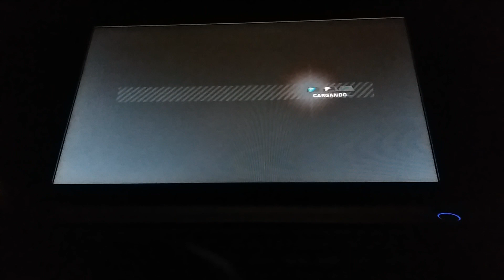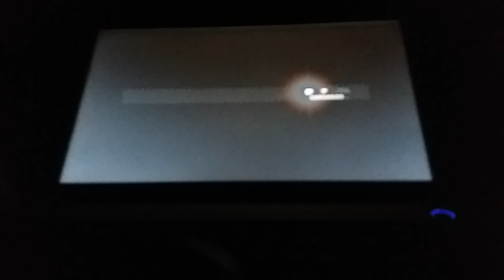✓ NFS MOST WANTED 2005 PC 1.2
Glitch 1 - Pular Chefes  2 - No Modo História Editar o Número de Corredores  e Voltas